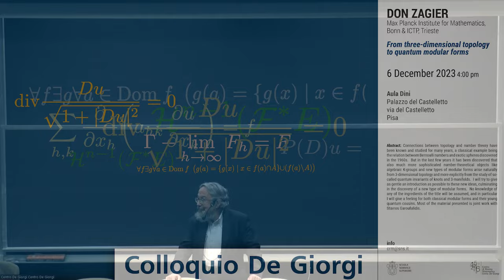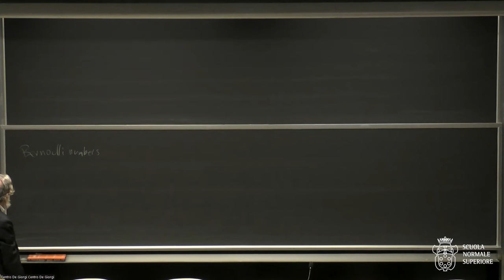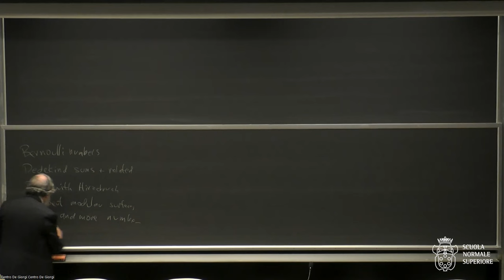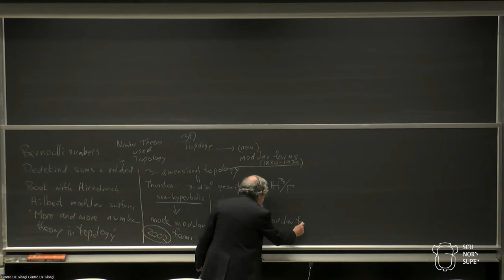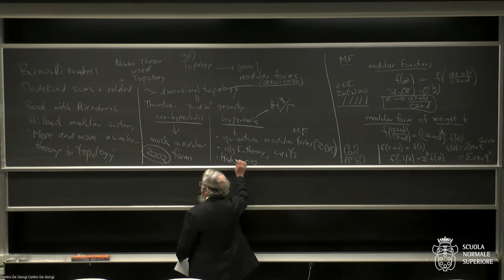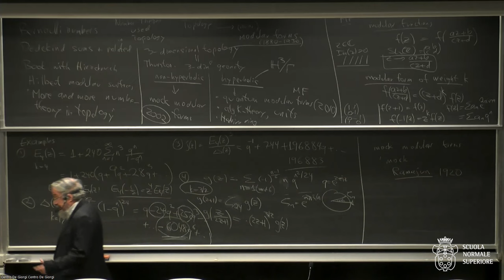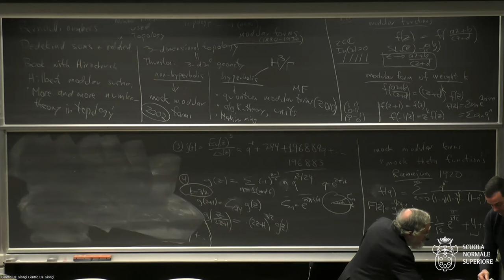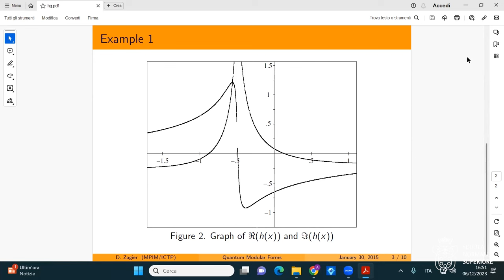Colloquio De Giorgi - Don Zagier - From three dimensional topology to quantum... - 6 dicembre 2023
Don Zagier , Max Planck Institute for Mathematics, Bonn & ICTP, Trieste.
From three-dimensional topology to quantum modular forms

Connections between topology and number theory have been known and studied for many years, a classical example being the relation between Bernoulli numbers and exotic spheres discovered in the 1960s. But in the last few years it has been discovered that also much more sophisticated number-theoretical objects like algebraic K-groups and new types of modular forms arise naturally from 3-dimensional topology and more explicitly from the study of so-called quantum invariants of knots and 3-manifolds. I will try to give as gentle an introduction as possible to these new ideas, culminating in the discovery of a new type of modular forms. No knowledge of any of the ingredients of the title will be assumed, and in particular I will give a feeling for both classical modular forms and their young quantum cousins. Most of the material presented is joint work with Stavros Garoufalidis.